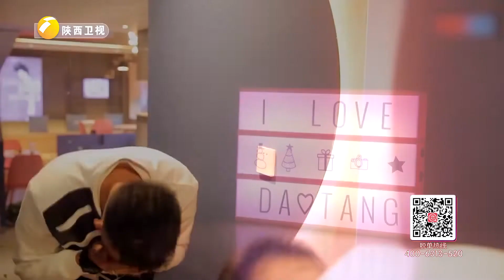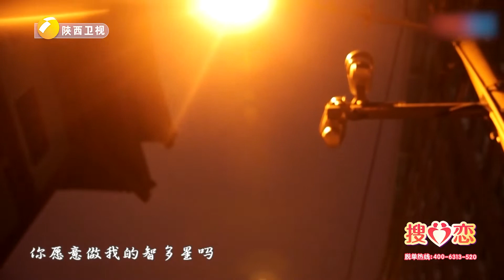“贾宝玉”来相亲主动出击,成功牵手漂亮的“林妹妹”,现场甜蜜爆棚!【金牌丈母娘】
► 节目介绍：陕西卫视 金牌丈母娘 妈妈带女儿相亲，有妈在更放心！